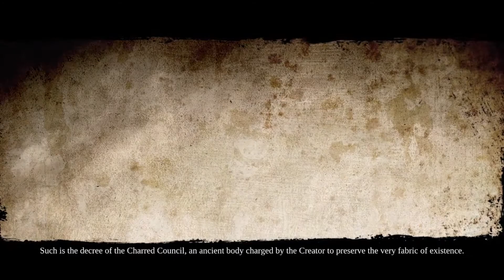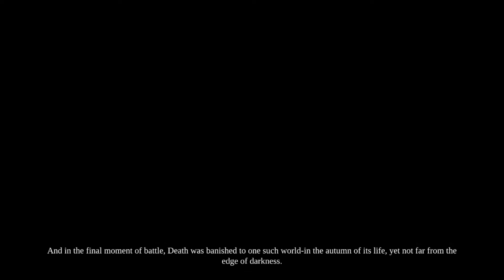WAR IS INNOCENT Darksiders 2 part 1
I play games and upload whenever I can thanks to my real world life.